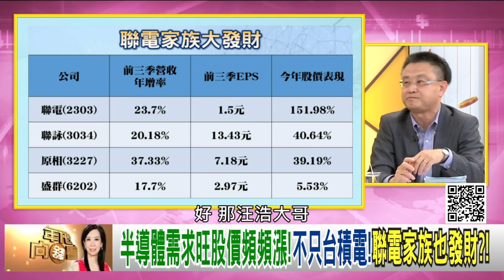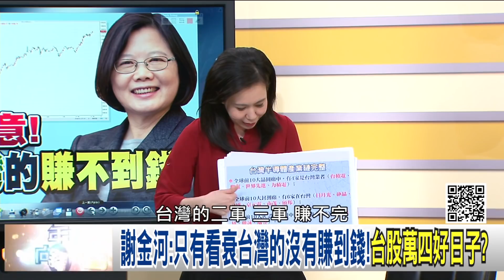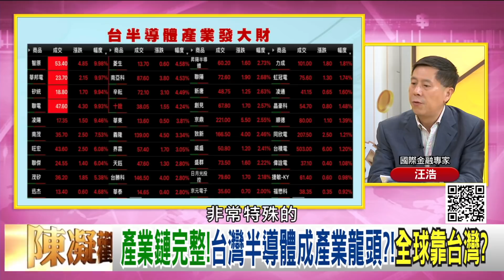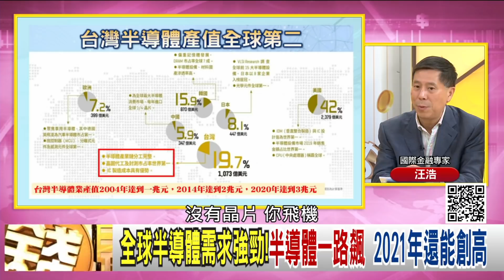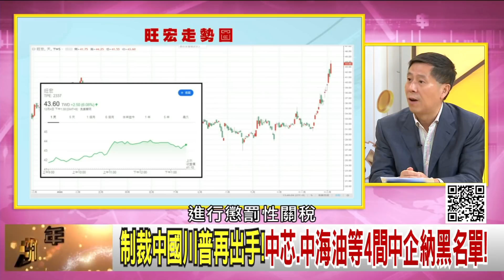精彩片段》汪浩:他們的大貴人是川普...【年代向錢看】20201204